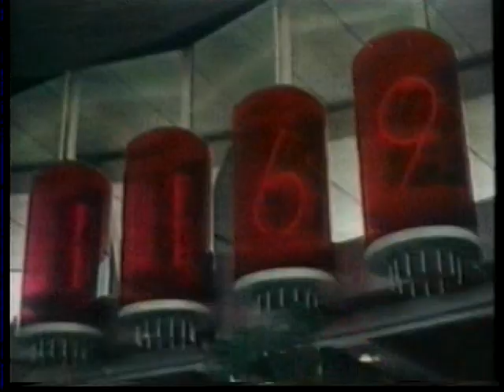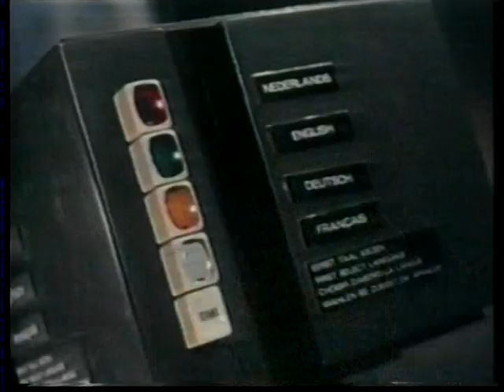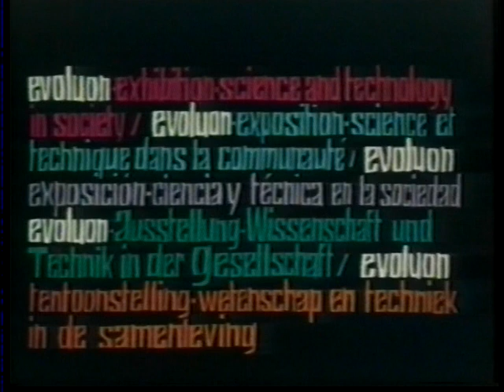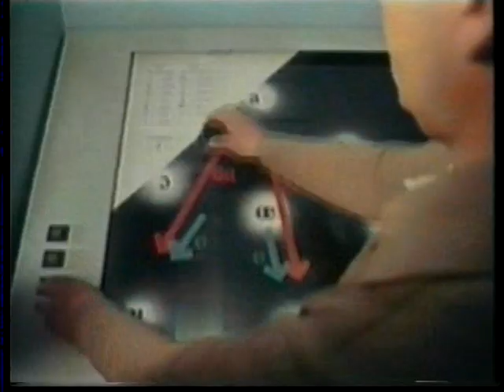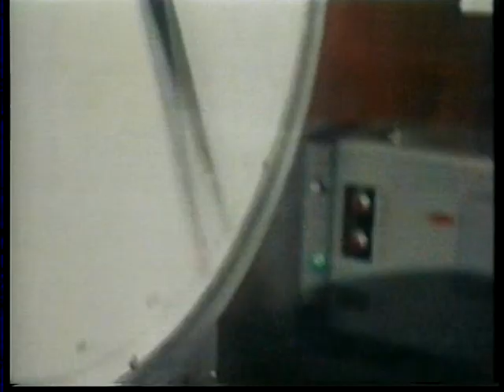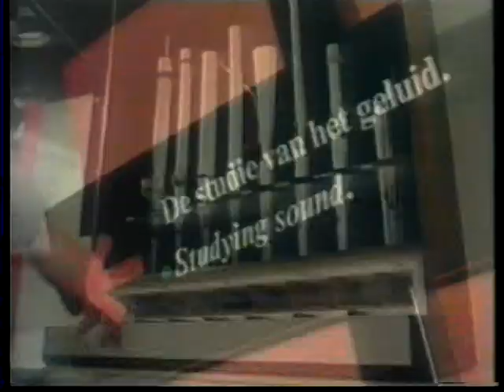Evoluon - Trade Test Colour Film.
A look back to the early days of an established colour television PAL broadcasting system in the United Kingdom.
During the 1970's these amazing films provided a break in between the test card and television service trade information and provided a chance to view some of the best freely available interesting colour films then available.  This mixed range of footage was often 'sponsored' as an indirect form of advertising, but these colour movie features were indeed classics in their own right.